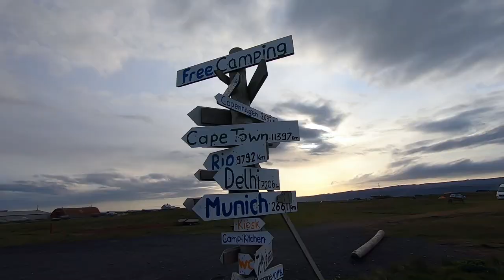Chapter 4: A hike & bike expedition in Iceland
We are two nitwits roaming the planet by bike, taking the side tracks.

A world cycling trip that started 31st of March in Antwerp, Belgium has taken us all the way to the USA so far. Currently we are cycling the Pacific coast of the USA.

After 6 months of cycling, Iceland has been the most magic place for us. We combined cycling with hiking & enjoyed this combination a lot. If we want to take more dirt roads next time, we ought to go with lighter bikes.

We travelled trough Iceland in June and were the lucky ones who could enjoy this magical scenery in very good weather conditions. We cycled the South and Southeast part of Iceland and most hiking footage is from the famous Laugavegur trail that starts in Landmannalaugar. We recommend this trail to all of you!

For details on the route, check our expedition page for the map